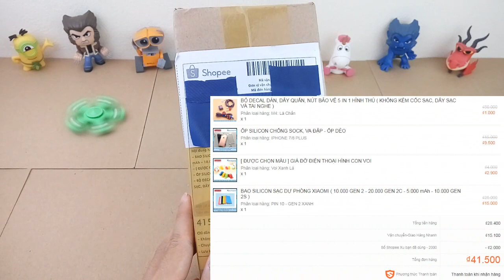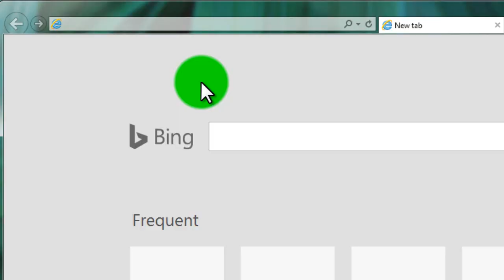Mình đã phí hơn 40k như thế nào trên SHOPEE?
BỘ DECAL DÁN, DÂY QUẤN, NÚT BẢO VỆ 5 IN 1 HÌNH THÚ ( KHÔNG KÈM CỐC SẠC, DÂY SẠC VÀ TAI NGHE )
ỐP SILICON CHỐNG SOCK, VA ĐẬP - ỐP DẺO
GIÁ ĐỠ ĐIỆN THOẠI HÌNH CON VOI
BAO SILICON SẠC DỰ PHÒNG XIAOMI ( 10.000 GEN 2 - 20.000 GEN 2C - 5.000 mAh - 10.000 GEN 2S )